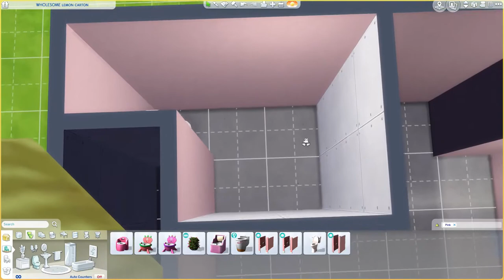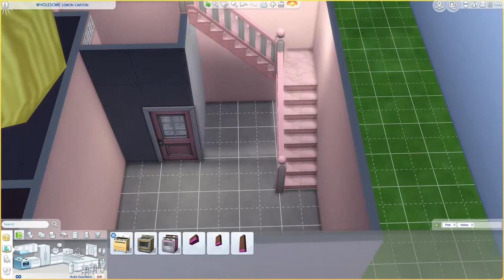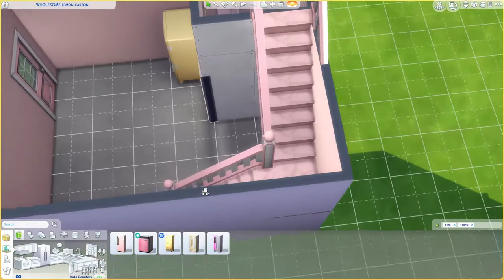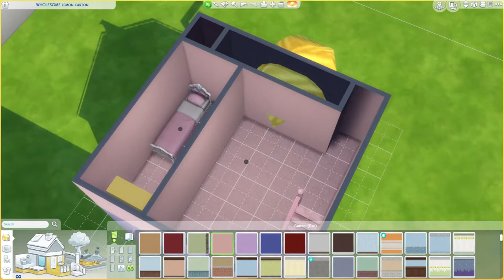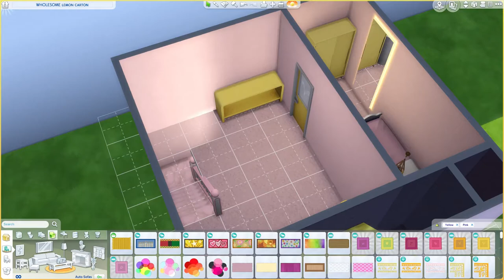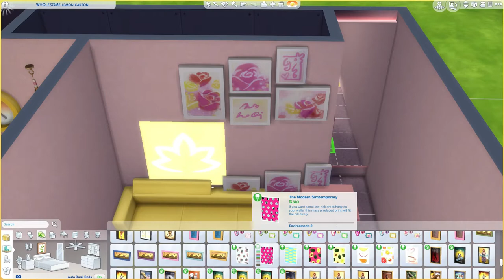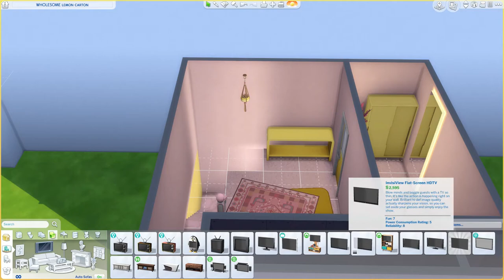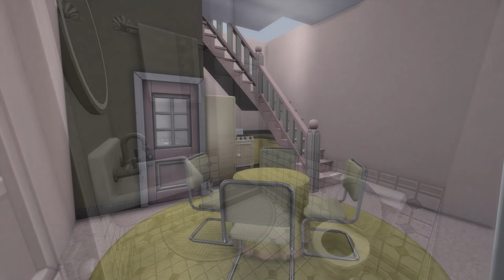WHOLESOME lemon carton sims 4 home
i built a | WHOLESOME lemon carton home inspired by @joinen merch . also i forgot to put any window so sorry for that :p

you can download it on the gallery
origin id @jainx96

shout out for Sydney Macoretta